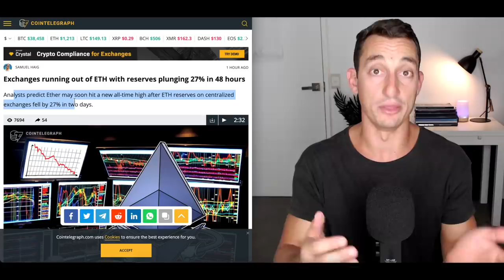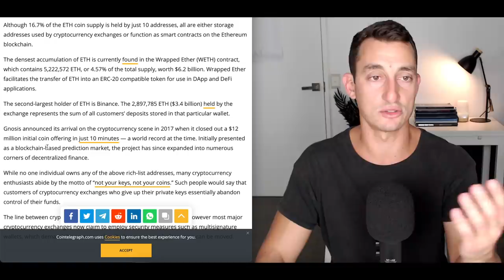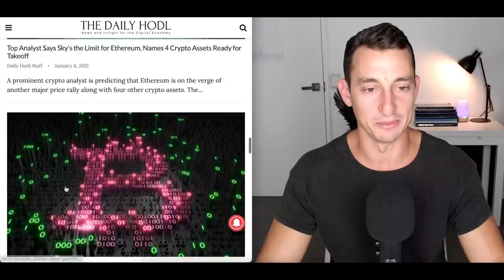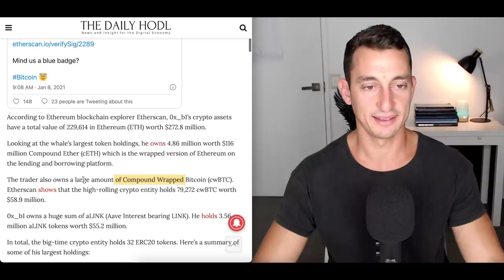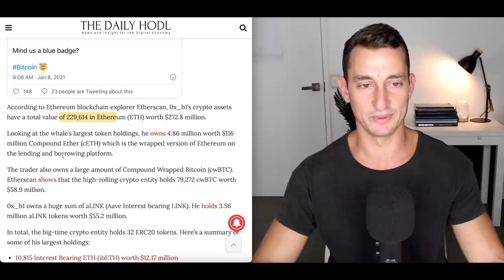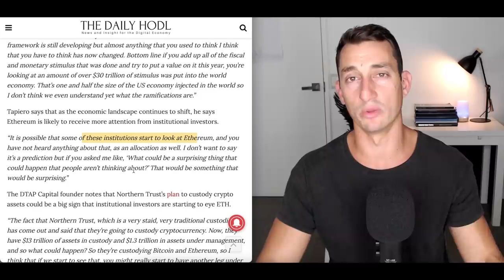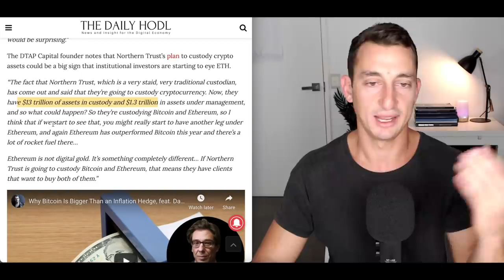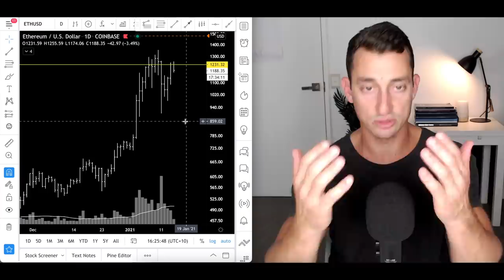ETHEREUM NEWS UPDATE | ETH Supply Shortage WORSENS! What is YOUR ETH SELL PRICE? ETH Price Analysis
Today, we take a look at the news for Ethereum including the worsening supply shortage which could send the price sky-rocketing! Also, we discuss the possibility of such an event and ask you, the viewer, what would be your ultimate ETH SELL PRICE should a supply shortage event occur? We all have a price we'd sell 1 ETH at! What's yours?! 👇

🎧 *VERY SORRY about the audio quality on this video! Don't worry, this was my error! Easily fixed in the next video!*

✔︎ My Personal Favourite Technical Analysis Trading Book:

✔︎ The ONLY Real Estate Cycles Book You'll Ever Need: